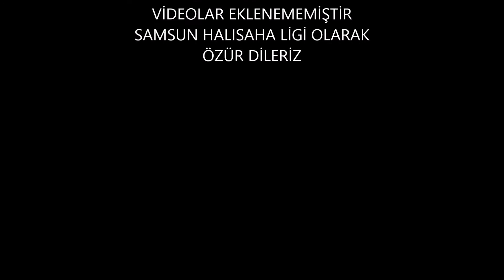AROG 2 2 HEPYEK